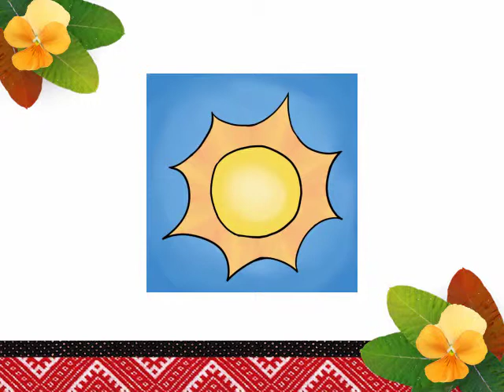國中句型篇 看圖識字 宜蘭澤敖利泰雅語